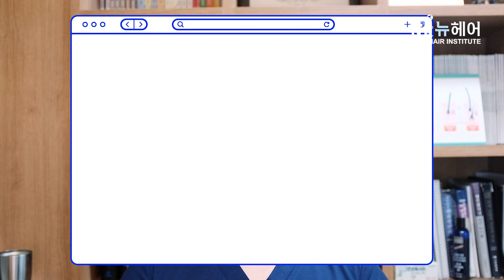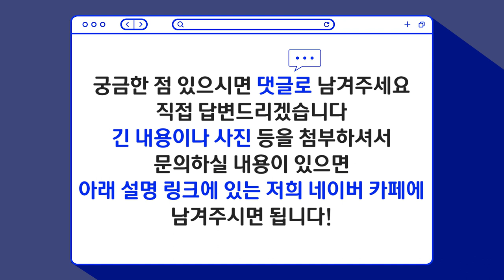비절개 모발이식 '모낭 손상' 피할 수 없다?ㅣ뉴헤어 [모발이식][모발이식수술]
[모발이식][모발이식수술]

비절개 모발이식 수술 시
채취 모낭은 어떻게 선별해서 뽑는 건가요?
채취 과정에서 다른 모낭의 손상 가능성은 없나요?
자신에게 맞는 수술법으로 부작용 없는 모발이식 하세요!📢